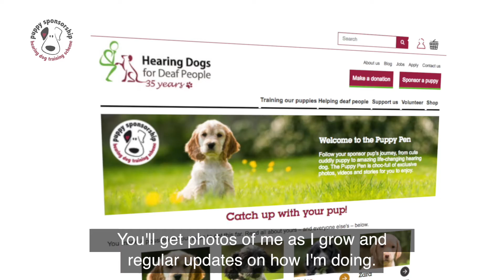Hearing Dog Otto begins his training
Handsome yellow lab Otto begins his training as a highly skilled assistance dog for deaf people.